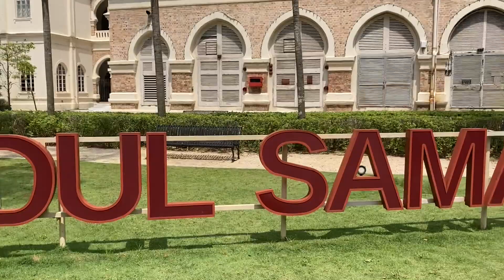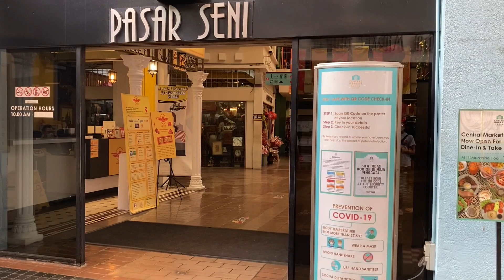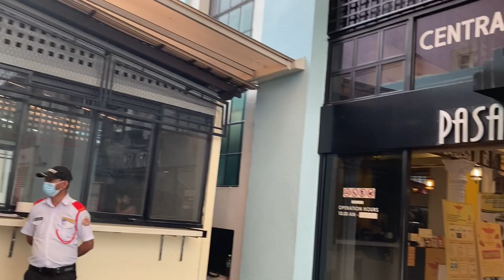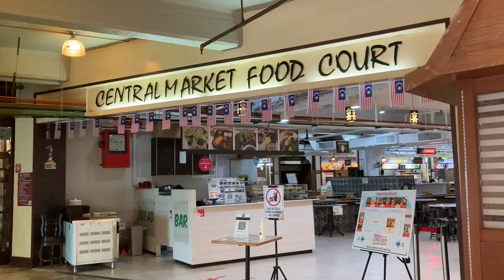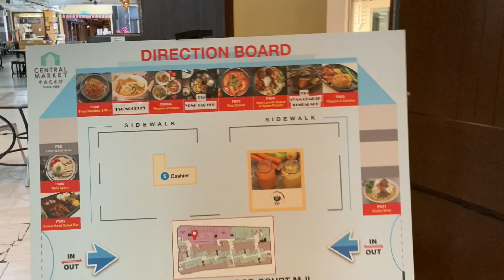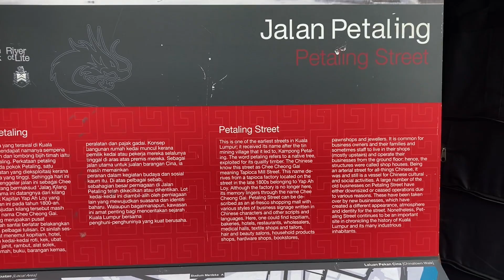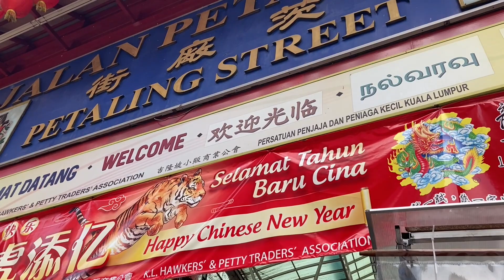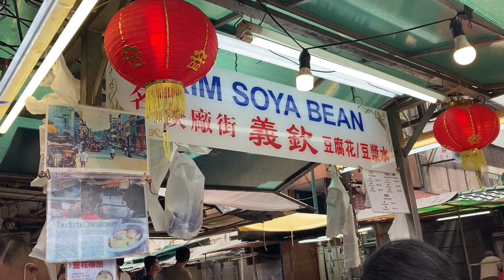Japanese Couple 1st Visiting Kuala Lumpur,Central Market,Jalan Petaling / ﾏﾚｰｼｱ観光ｸｱﾗﾙﾝﾌﾟｰﾙ~ﾁｬｲﾅﾀｳﾝ散策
今回の動画では、私たち夫婦が初めてマレーシアのクアラ・ルンプール（Kuala Lumpur）、マスジット・ジャメ（Masjid Jamek）、セントラル・マーケット（Central Market）、チャイナタウンのメインストリート「Jalan Petaling」に初めて夫婦で訪れた時の様子をお届けしています。

一夫婦の一コマを撮影したものとしてお手柔らかにご覧いただければ嬉しく思います。ぜひ、お楽しみくださいね。

2022年4月より、マレーシアの首都クアラ・ルンプール（Kuala Lumpur)に夫婦で移住しました。これから、実際に現地で生活してみての海外移住にまつわる有益な情報もお届けする予定です！

【TK夫婦の成功法則 公式LINE】では、幸せな理想の家庭生活を築くために必要な普遍的な原則や成功法則について、有益な情報を無料で配信しています。

⏬オープンチャット「キッチンスタジオ　ジュイエ」

またマレーシア在住の方、ぜひぜひ、マレーシアの美味しいもの情報も教えてください！

【関連動画】

Japanese Couple our first time visiting KLCC /マレーシア観光 KLCCに初めて夫婦で行ってきました

Japanese Couple our first time Ramadan Bazar TTDI KL/マレーシアのラマダンバザールに行ってきました/Bazaar Ramadhan 2022

【夫婦で海外移住】ﾏﾚｰｼｱKuala Lumpur（ｸｱﾗﾙﾝﾌﾟｰﾙ）までの渡航の様子[Part2] 羽田~チャンギ~KL国際空港（KLIA）

海外送金でおすすめのアプリ『Wise(旧TransferWise)』について動画で解説：送金手数料や送金までの流れ、完了までの日数など

【YouTubeチャンネル TK's STORYとは？】

TK's STORYへようこそ！

「夫婦パートナーと一緒に理想のライフスタイルを実現する人」を増やしたいと思い、このチャンネルを立ち上げました。

このチャンネルは、かけがえのないパートナーとの関係について、私たち夫婦が日々学び実践している成功法則、海外移住を成功するための数々の情報を皆さんにシェアするチャンネルです。

また、私たち夫婦の日常のライフスタイルの様子をVlog形式で、リアルに伝えています。

●理想の結婚をしたい！
●幸せな理想の結婚生活に憧れる！
●夫婦で海外移住するためには？

そういった貴方の疑問や悩みの解決の一助になれば、大変嬉しく思います。

末長く、お付き合いいただければ、幸いです。

TK & KK